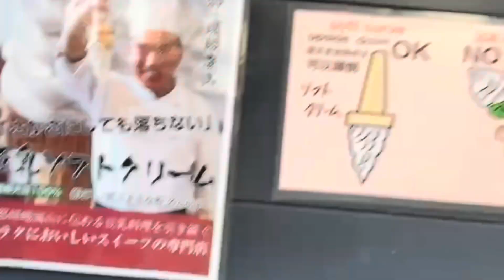JAPAN VLOG ep.4 🍙 FIRST TIME IN JAPAN: kyoto, fushimi inari shrine, kimonos, more food 🍱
Hey guys, been a bit lazy to edit my vlogs, but I have another Japan Trip coming up so I need to upload my trip from last year!